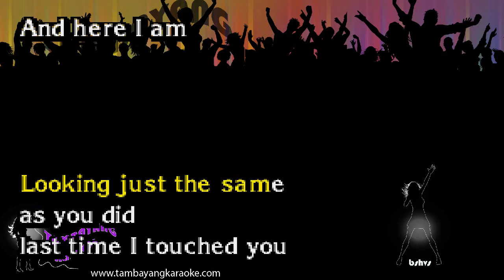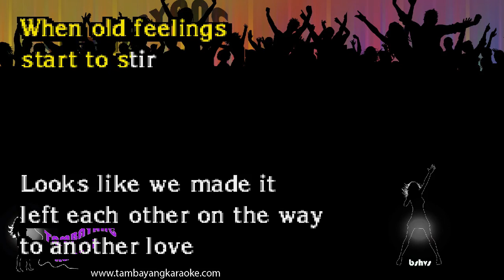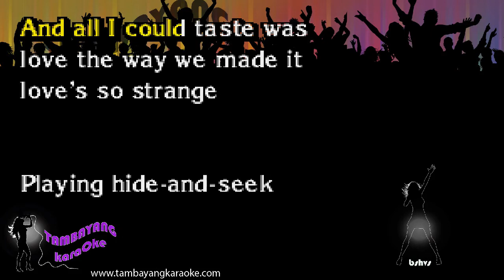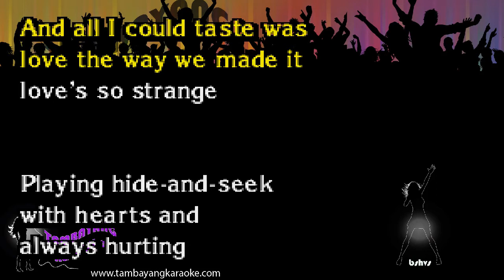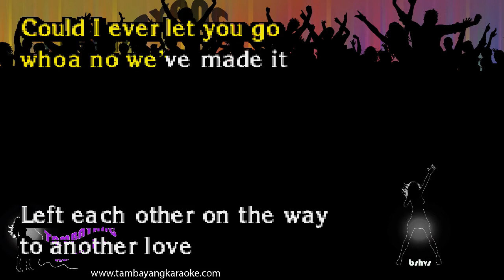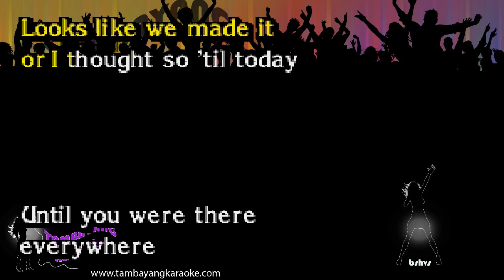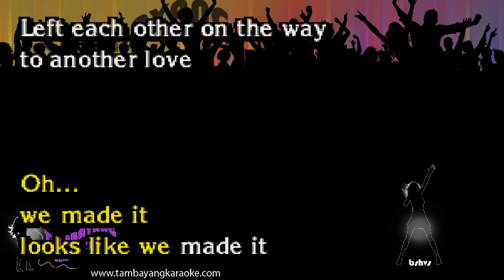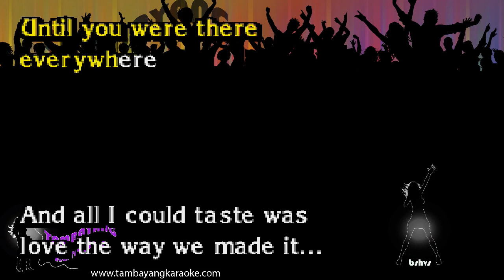Looks Like We Made It by Barry Manilow